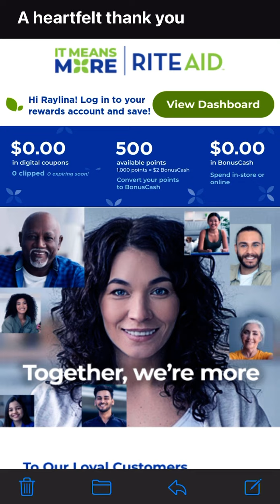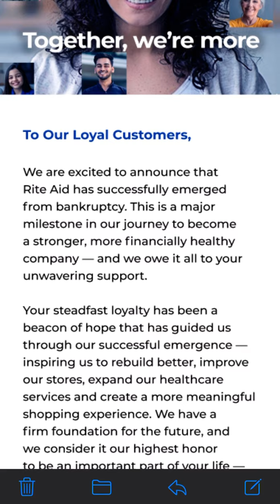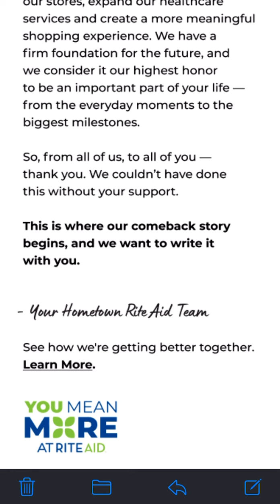Rite Aid has Emerged From Bankruptcy! —Their Heartfelt Email 🤍